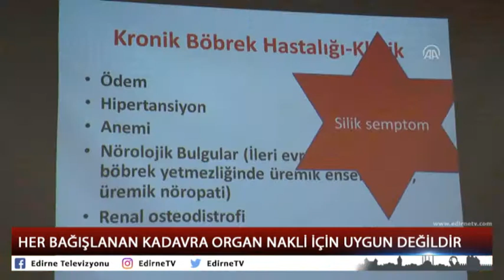HER BAĞIŞLANAN KADAVRA ORGAN NAKLİ İÇİN UYGUN DEĞİLDİR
Tekirdağ Namık Kemal Üniversitesi (NKÜ) Tıp Fakültesi Nefroloji Bölümü Öğretim Üyesi Doç. Dr. Gülsüm Özkan, "Her bağışlanan kadavra organ nakli için uygun değildir." dedi.